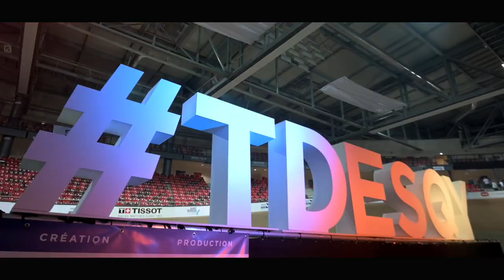Joli succès pour le Trophée des entreprises 2019 !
Cette année, ce sont près de 660 participants répartis en 220 équipes qui sont partis à l’assaut de l’Île de loisirs de SQY, encouragés par plus de 240 supporters.